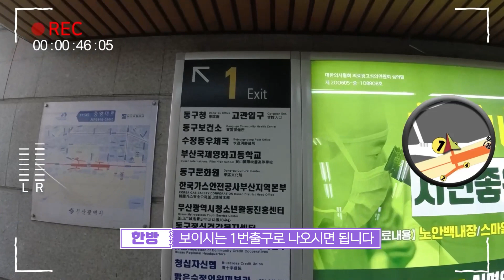[한방있는우리] 부산 우리한방병원 오시는 길 [버스/지하철] | 주차장 안내!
안녕하세요? 고품격 메디컬 의학정보 채널 힘내쇼입니다.

오늘은 우리한방병원에 잽싸게 가는 방법을 들고왔습니다!
지하철에서 걸어오는 방법부터, 주차장과 버스노선까지!

[부산 우리한방병원 위치]
부산광역시 동구 고관로 81 (부산진역 1번출구에서 도보 5분거리!)

버스 정류장: 고관입구, 동구청, YMCA
주차장: 낙은민영주차장 (부산광역시 동구 홍곡로 87)
             - 병원에서 도보 1분거리에 있습니다!

매주 월요일, 수요일 저녁 6시에 영상이 업로드 됩니다!